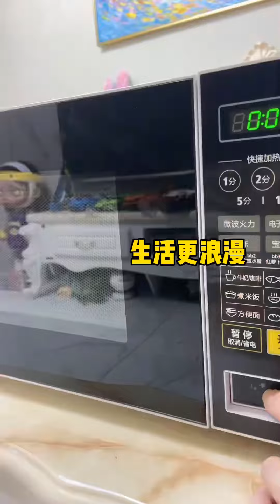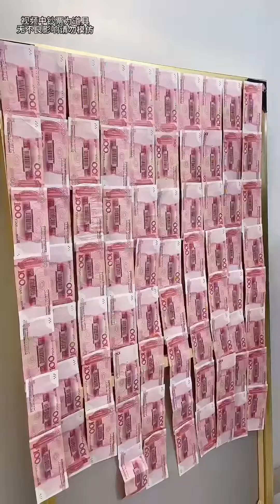情侶最快瘦身！只需要每天晚上半小時，輕鬆拿捏小蠻腰【天巍霸霸】